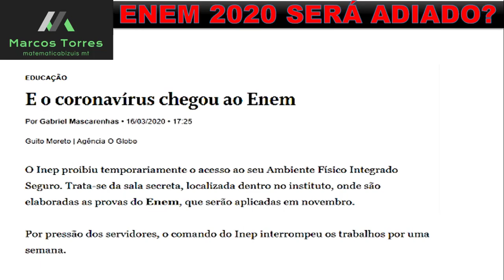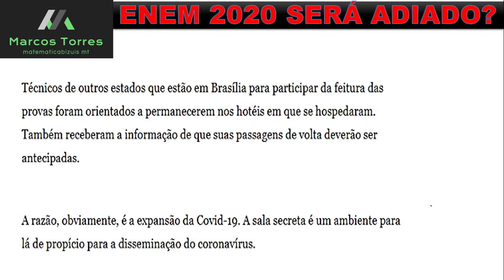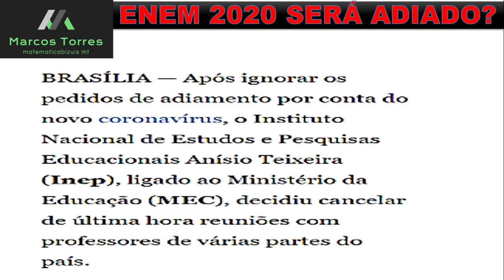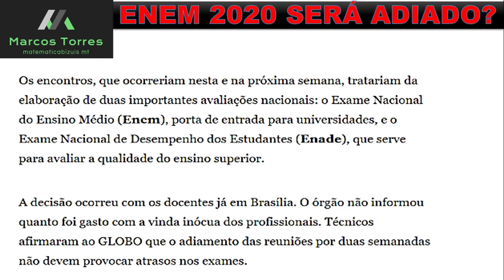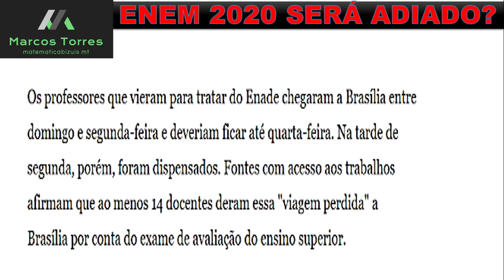ENEM 2020 VAI ACABAR?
O ENEM É ALGO  MUITO IMPORTANTE NA VIDA DE UM ESTUDANTE, PORÉM, TRAGO PARA VOCÊS INFORMAÇÕES QUE TIRARÁ SUAS DÚVIDAS E ACALMARÁ VOCÊ NESSE MOMENTO TÃO DIFÍCIL.